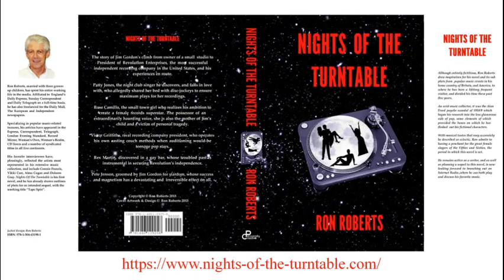Patti Boulaye - Sometimes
Born Patricia Ngozi Ebigwei in mid-Western Nigeria in 1954, Patti Boulaye OBE had a strict Catholic upbringing in a household in which there were nine children. When leaving her homeland for Britain at the age of 16, it was with the intention of becoming a nun but, during a London sightseeing trip, fate chose to take her on another course. She had joined what she thought was a line of people queuing to enter Madame Tussaud's, but which turned out to be a group of audition hopefuls for the original London production of 'Hair'. By remaining in that queue Patti landed herself a role in that show, thereby launching her musical career. She next appeared in the Phoenix Theatre production of 'Two Gentlemen of Verona' and, under her real name of Patricia Ebigwei, as Yum Yum in 'The Black Mikado'.
It was the TV talent show 'New Faces" which made her a household name in the UK. She captivated audiences and the judges, by becoming the only series contestant to be awarded maximum points by them, going on to win the 'All Winners Final Gala Show' in 1978. Since that triumph Patti went on to become a successful recording artist; appear in films; host a successful TV chat show series "Life With Patti Boulaye" and stage her own one-woman productions devoted to the music of Aretha Franklin and Billie Holiday. She is also recognised for her philanthropic work which includes becoming founder and president of the "Support for Africa Charity" which has built clinics in rural Africa, and a school with HRH Prince Harry's Charity, "Sentebale", in Lesotho.
On the recording front Patti made her eponymous album début two years prior to 'New Faces', and another, titled 'You Stepped Into My Life' released the year after that television success. One of the show's judges had been Les Reed, whose 1981 collaboration with Patti on her third solo album 'Magic' helped make this her most musically satisfying album to date. Embracing both celebrated standards and newer material, the album was arranged and conducted by Les who also provided six of its songs. Among these is the heart-tugging "Sometimes [Ensemble]" beautifully sung in English and French, with lyrics by Barry Mason and on which Les's piano is heard to good effect. Always remaining my favourite selection on this album, Patti herself chose to perform this song when paying tribute to Les at a Luncheon in his honour two years ago. As Les himself would have put it, "This recording is a gem!"